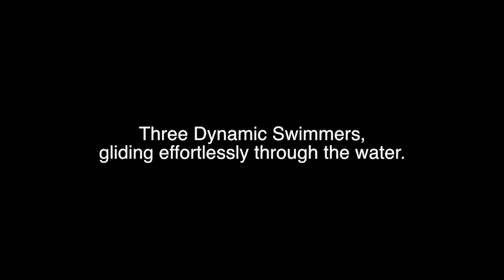Harbor Point Dynamic Swimming Class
This video is about our Harbor Point Dynamic Swimming Class